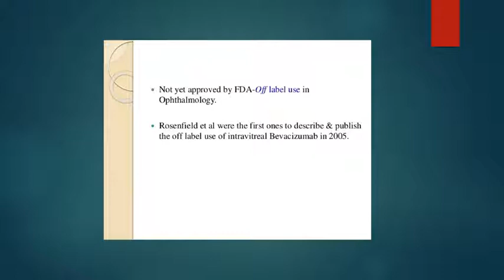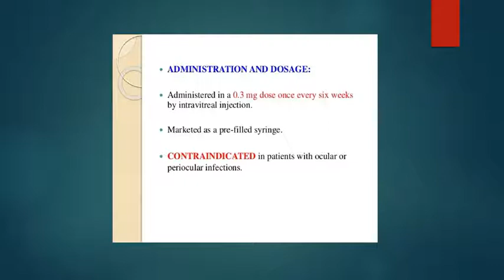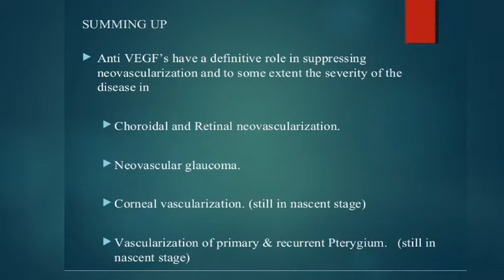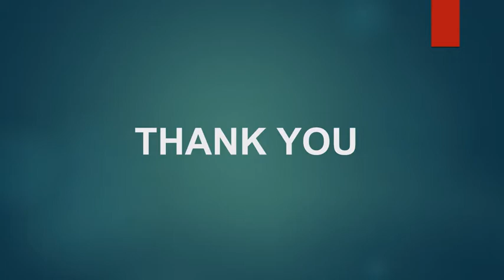Anti VEGF Agents